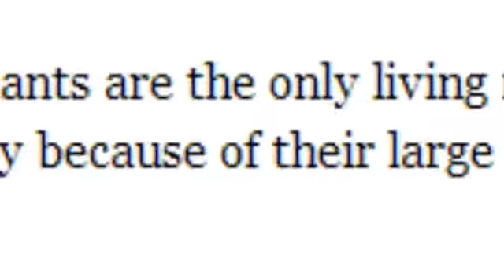STUPID THINGS THAT SHOULDN'T BE IN ANIMALJAM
THIS IS A JOKE DONT TAKE IT PERSONALLY